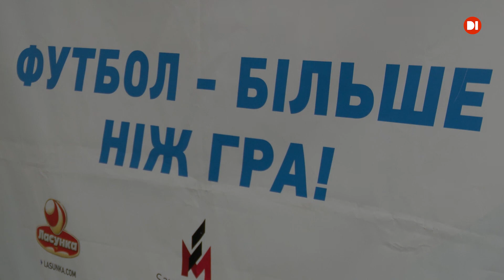У Дніпрі провели жеребкування Кубка області з футболу сезону 2020-2021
36 аматорських команд зі всієї Дніпропетровщини взяли участь в жеребкуванні Кубка області з футболу сезону 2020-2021. Процедуру жеребкування провели в онлайн-режимі. Команди-учасниці розбили на три дивізіони відповідно до рейтингу. Суперліга, Перша та Друга ліги. За підсумками боротьби в кожному дивізіоні будуть визначені учасники, які потраплять в той чи інший раунд подальшої боротьби за трофей. Перші поєдинки стартують вже одинадцятого липня.